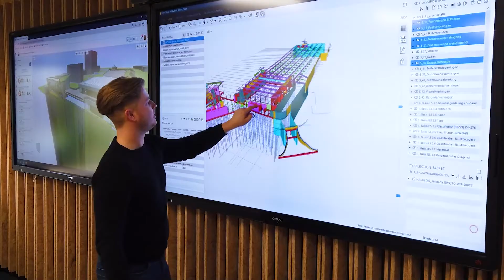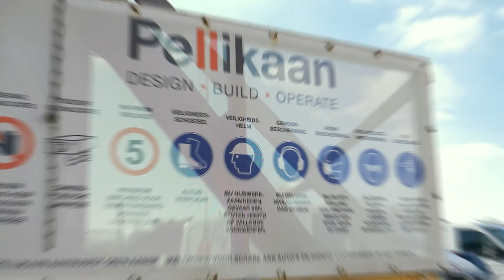Pellikaan - Onze mensen ons kapitaal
Plezier tijdens het werk, doen wat je leuk vindt, nieuwe uitdagingen aangaan en een bijdrage leveren aan het resultaat van ons familiebedrijf? Onze collega’s Kuba, Hein, Marcel en Debbie weten er alles van!